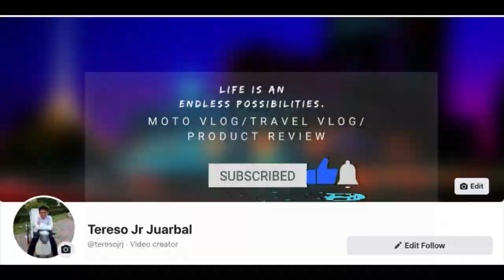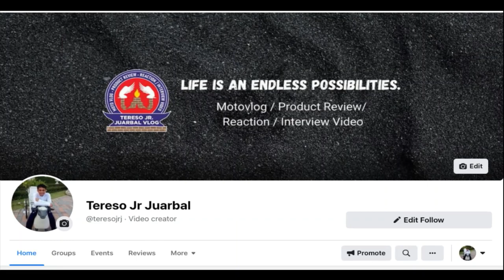Honda PCX160 Click160 ADV160: Ang tamang pagtuno ng bola sa CVT ng Honda 160cc Scooter.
The Secret way in Tuning CVT Roller Weight of Honda 160cc Scooter:
 This is just based on my experience of experimenting some pulley set of different brands as well as a lot combination of roller weights just to find tuned the way i wanted my bike to response, based on my style of driving.

My focused of finding the right responses on my bike are centered on 4 areas. Namely: 1. Hatak or Torque Power nya 2. Arangkada or Acceleration nya 3. Dulo or Top Speed nito at 4. Makatipid ng Gasolina or Gas Saver po na set up.

Just a little background on how I mastered this kind of technique to find the right combinations of roller weight on any different brand of pulley set are so simple. Just follow first the suggested roller weights combinations given by the shop. Then start to find tuned the set up based on your driving style. For me...I don't really believed that we need to put first bigger grams then followed by the lesser grams of roller weights in order to get the better result. No! that's the big No, No! for me it's because just what i've said before that i've done a lot or shall we say countless experiments on this subject and found out the same result and conclusion.

That is why...that i will not be settling with that kind of idea. Because some of the shop dealer are setting their Pulley Set Degree of the Angle that suits  their roller weights combination tuned in the Dyno Shop. If you change that...then there is a negative result especially if it is not tuned by the said stock torque drive or racing set up.

 But bear in mind...that there is no perfect set up for everybody. Everyone of us has his own  different style of driving. That is why...you need to fine tune the combination based on your liking and driving style.